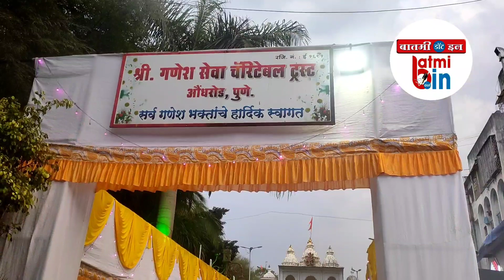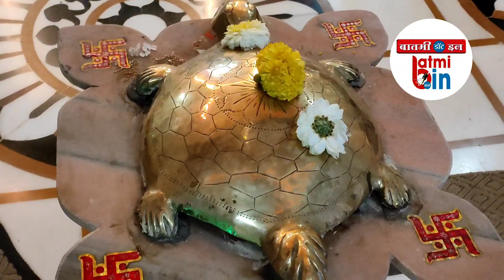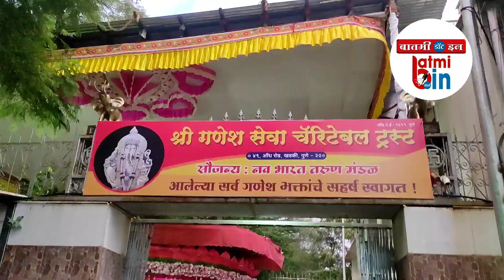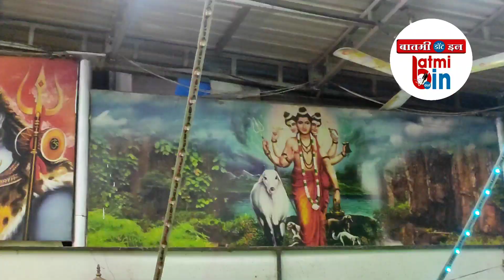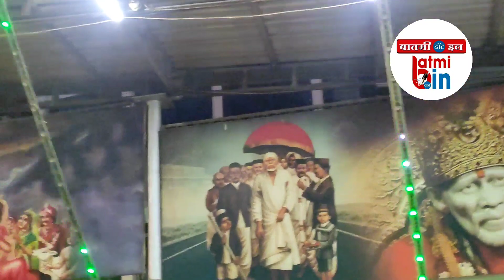औंधरोड बोपोडी येथील गणपती मंदिरामध्ये केरळाचे पारंपरिक वाद्य वादन Aundh road ganpati mandir